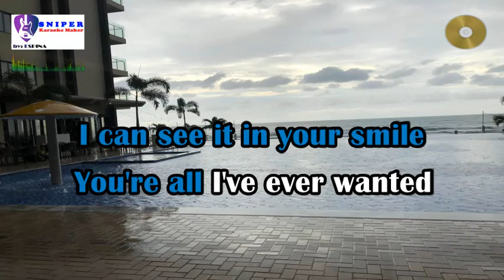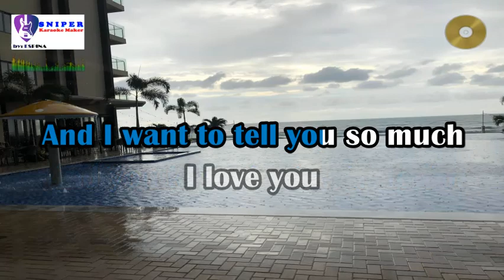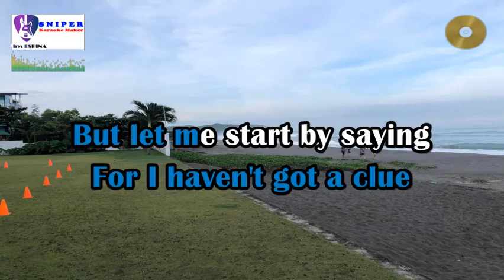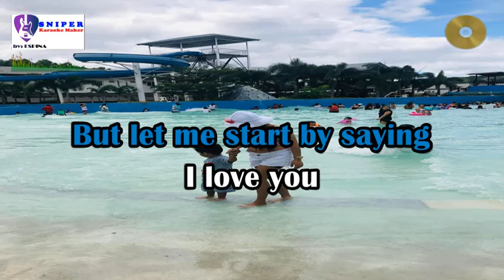HELLO karaoke by Lionel Richie